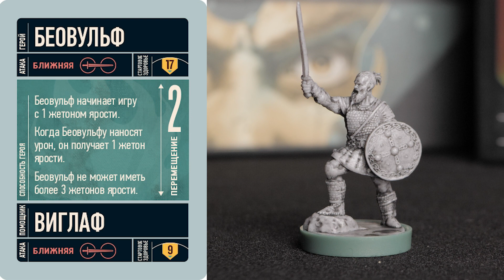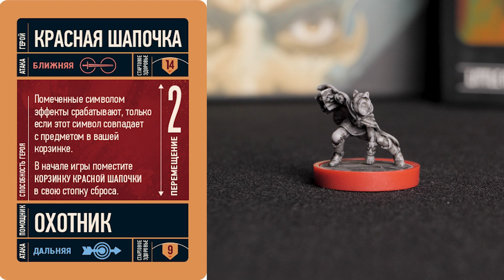Unmatched: Обзор героев - Беовульф и Красная шапочка!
Шестая часть обзора героев Unmatched - маленькая и опасная Красная Шапочка  и легендарный Беовульф!

00:00 - Начало и Благодарность
01:05 - Беовульф и Виглаф
12:52 - Красная Шапочка и Охотник
23:52 - Итог